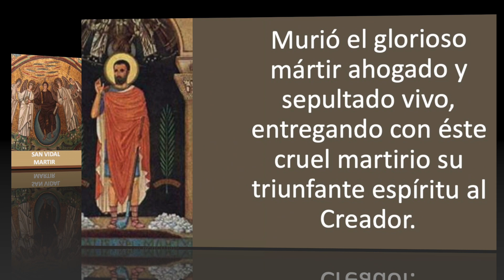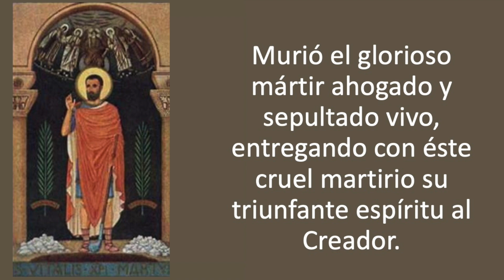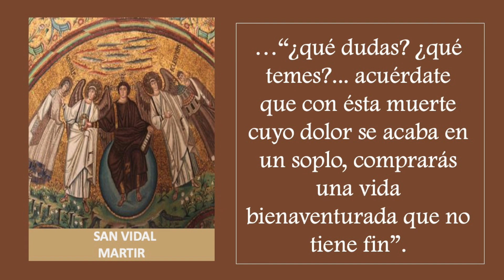MMC SANTO DEL DIA 2 DE JULIO - SAN VIDAL MÁRTIR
1- Que mensaje te deja personalmente el santo del día de hoy?

2- Cuál es la virtud de este santo que quieres imitar en tu vida

OTROS SANTOS DE ESTE DÍA SON:
San Liberato abad y compañeros
Santa Marcia mártir
San Martiniano mártir
Beata Eugenia Joubert